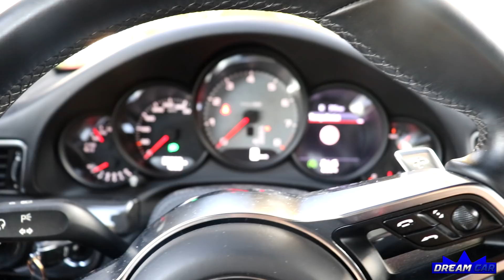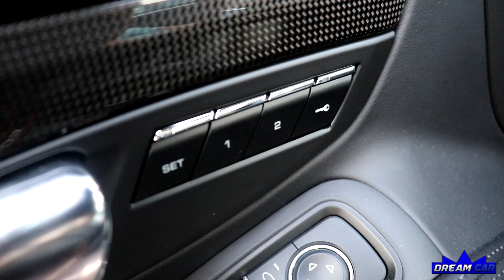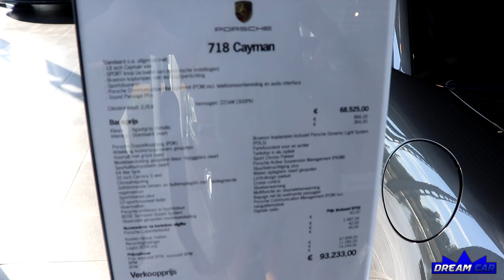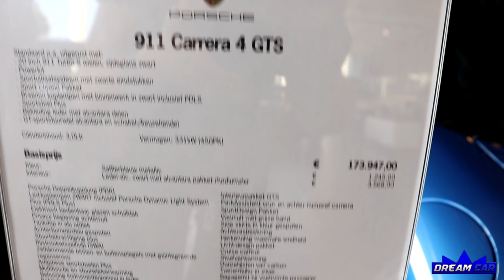Op bezoek bij Porsche! BMW 4 Serie Cabrio WRAPPED! MyDreamCar [aflevering 3]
★Volg mij de komende maanden in de zoektocht naar mijn droomauto! In deze serie zoek en koop ik uiteindelijk de auto★